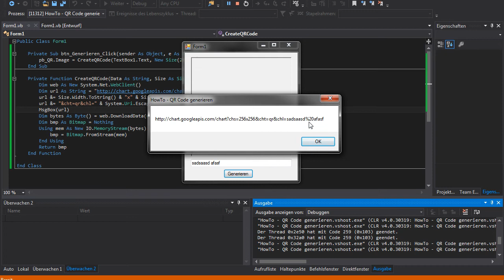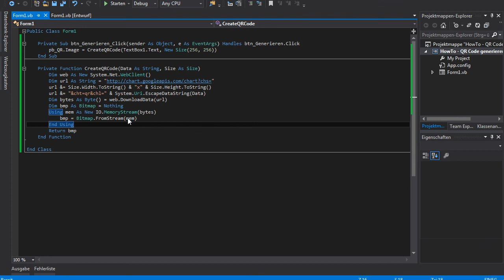VB.NET QR Code erzeugen/generieren (ohne lokale externe Lib/dll) [HowTo #032]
BESCHREIBUNG
In diesem Video zeige ich euch wie Ihr mithilfe der Google Chart API einen Barcode erzeugen könnt.